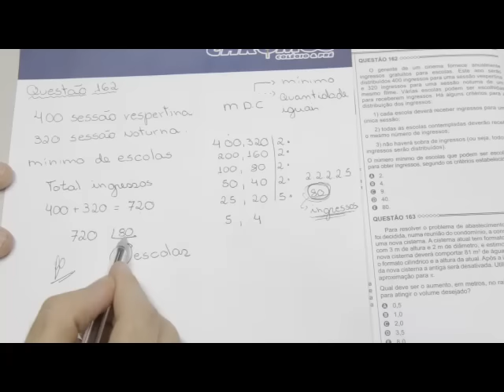CHROMOS GABARITO ENEM 2015 - Thiago - Matemática - Questão 162 - Prova Amarela